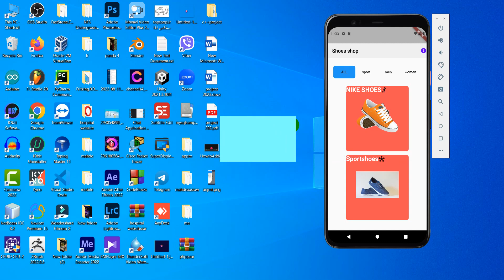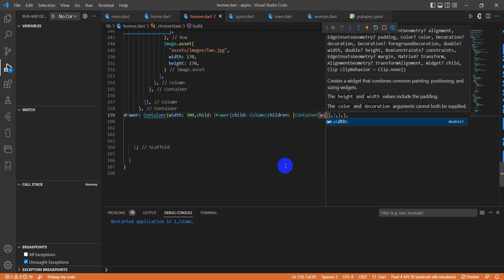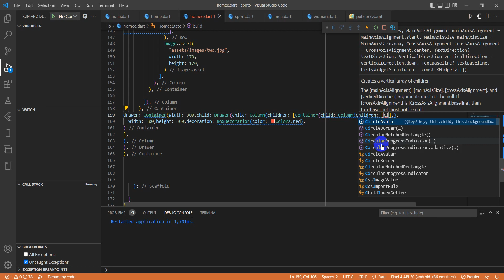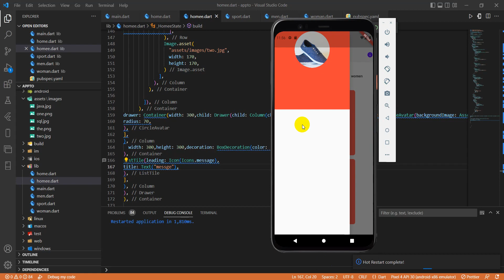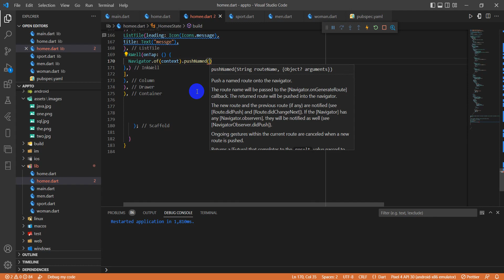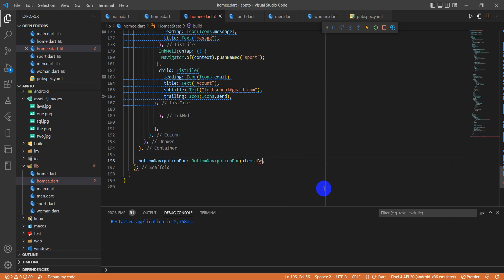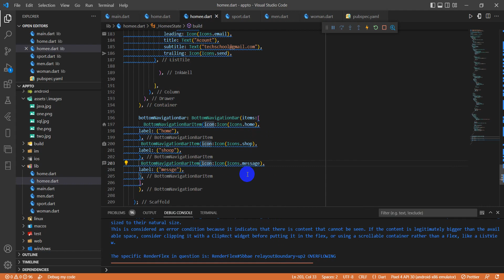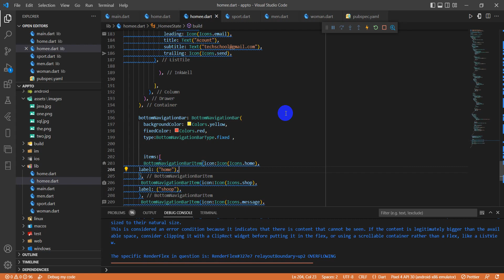کۆڕسی فێربوونی فلاتەر بۆدڕوستکردنی ئەپڵیکەیشن بۆ سیستەمی ئەندڕۆید ios وانەی نۆیەم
لە پڕۆژەکەمان دووبەش زیاد ئەکەین کە ئەم دووبەشە زۆرگرینگه کە هەبێت لە بەرنامەکان ئەویش دڕاوەر و ناڤیگەیتۆر باتن.

یەکەمیان واتە لیست ڤیوو
دووەمیان لەبەشی خوارەوەی زیاد ئەکرێت